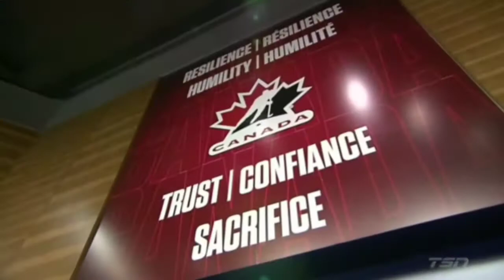2022 WORLD JUNIOR HOCKEY CHAMPIONSHIP PUMP UP